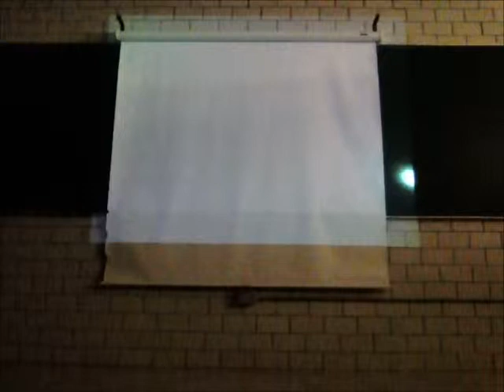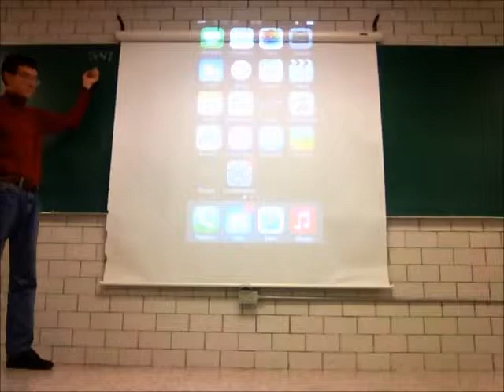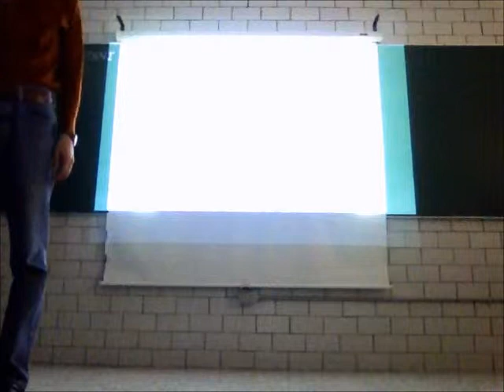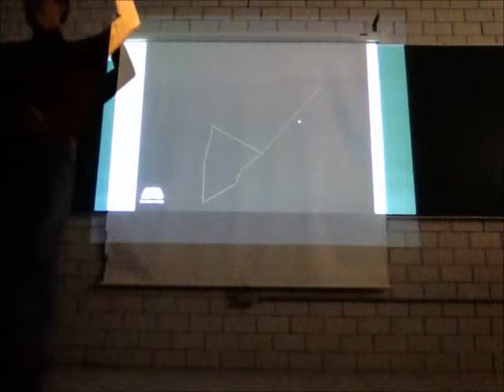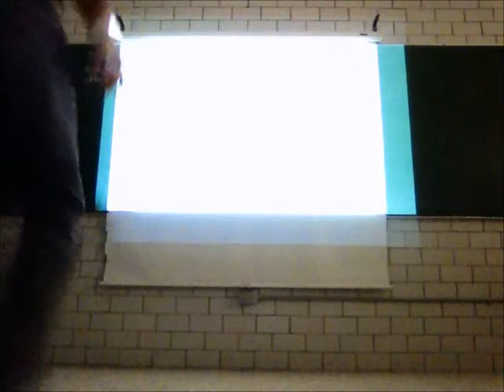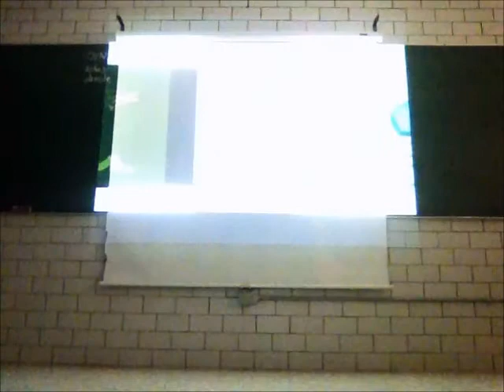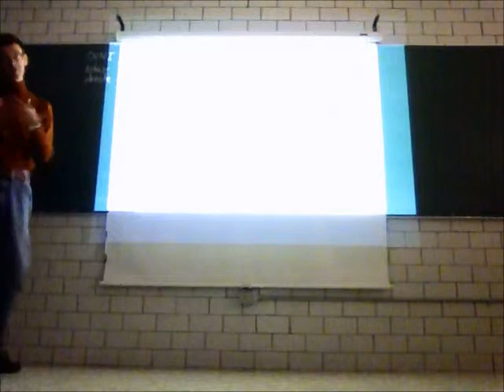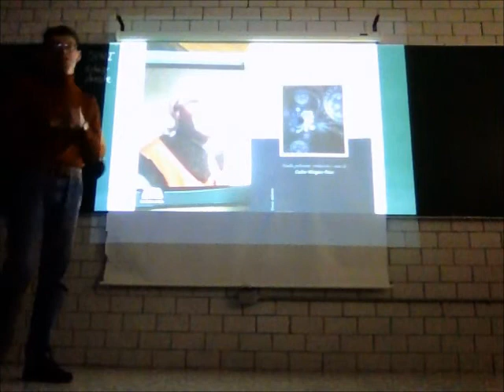Medición y sistemas de unidades - Prof Raúl Alva 1/3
Medición y sistemas de unidades, primera parte